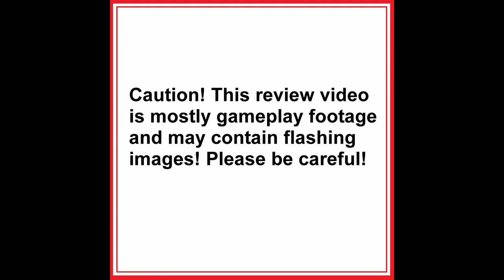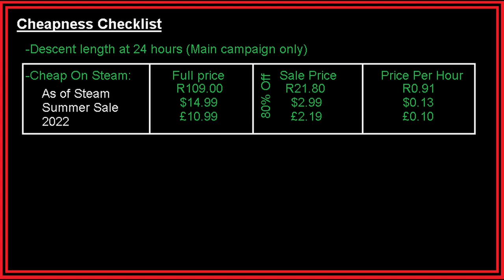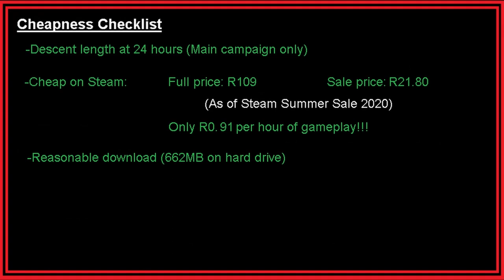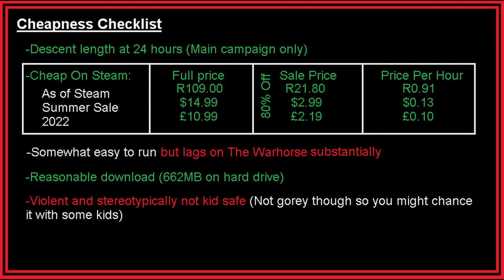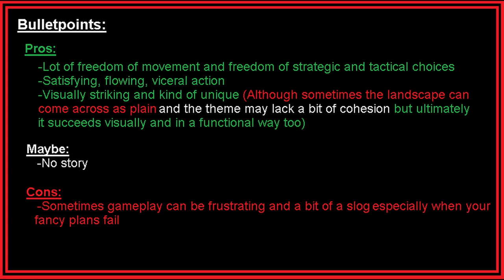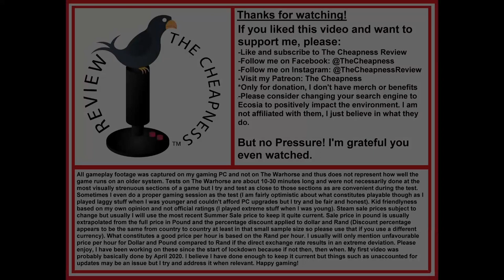Toy Soldier BATTLEFIELD - RUNNING WITH RIFLES Review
Join as we review the cheap game RUNNING WITH RIFLES which is a game like battlefield except isometric so it's kind of a visceral toy soldier game, in this Cheapness Affordable Gaming Review!

About Video:
In this video we delve into the cheap isometric delight and how the twin stick shooter gameplay is very fun and responsive, and you can get successive kills even with my low skill level but there are times when it will be a slog, and you just won't make progress on taking over a sector!

About Channel:
So what is the Cheapness Review channel about?

The Cheapness Review is a channel that reviews a somewhat weird selection of games while focusing on how affordable they are.

Weird games because my taste is weird and I chase variety! Plus that gives the benefit that you will see an interesting or maybe even obscure game. Hopefully I'll convince you to buy it or you'll be glad you've been entertained by an interesting game that you probably won't play and my attempts at wit.

Affordable gaming because I am cheap and I would like to drive home that gaming can be for people with less disposable income by showing the game's true value for money (Price per hour), it's download size, whether it has local multiplayer and whether or not it's easy to run on our other 10 year old pc. If the game is low spec enough to play there, your parent's work pc or your student laptop should be able to as well!

So please consider checking some of the other content on the Cheapness Review channel!

0:00 Cheapness Intro
0:11 Gag and Summary
0:49 No Story
1:02 Isometric Viewpoint
1:15 Various Campaign Maps
1:23 Capture the Areas
1:39 AI Commander
2:03 A Lot of Death
2:39 Stealth and Creative Plans
3:12 Spawn Far Away from Those Targets
3:27 You Spawn Quickly Though
3:39 Really Tight, Fast Game Play with Free Movement
4:06 RPG Mechanics, Radio Commands and RP
4:53 Unlocking New Weapons and Equipment
6:11 Frontal Assaults Fun When They Work
6:23 A Slog When They Don't
6:40 Run Over the Enemy
6:55 Serviceable AI
7:14 Bright Soldiers on Pale Terrain
7:30 Visceral Toy Soldiers Experience
7:37 No Music Really, Just Carnage
7:54 Except for This Track
8:08 Length Compared to Other Twin Stick Shooters
8:11 Sloggy Final Missions
8:21 Bonus Campaigns
8:50 Great Value for Money
9:01 What Does it Take to Run?
9:36 Small Download Size
9:45 Is it Kid Friendly?
10:17 Pros
11:07 Maybes
11:15 Cons
11:56 Ending Gag
12:05 Cheapness Outro